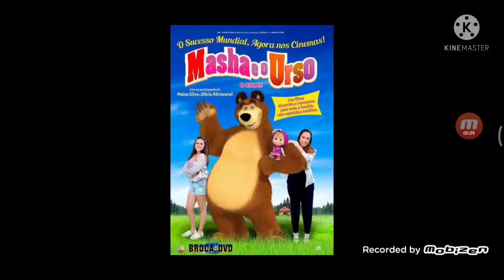Opening DVD Masha e o Urso o Filme